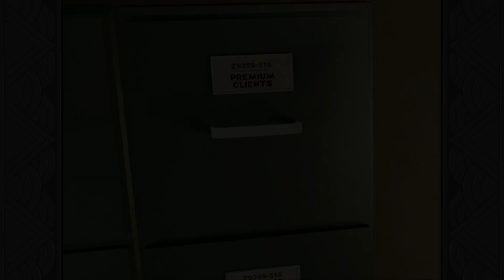Grim Fandango—How The Ending Is Just The Beginning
After a whole lot of Saints Row, let's shift gears into something entirely different: Grim Fandango. This game is one of the last gasps of the adventure game era.

It shows the funnier side of the great beyond, and it's a really special game for all who take the time to play it.